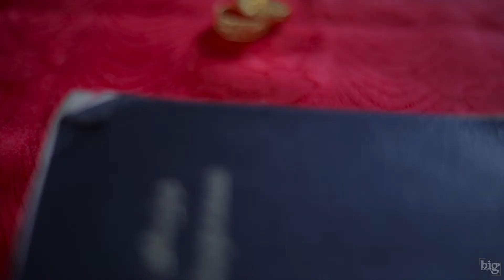Kumar & Shrine - Wedding Film - Big Photography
Locked in For Life

We know how to tell your story
-Big Photography
To Capture your memories
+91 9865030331